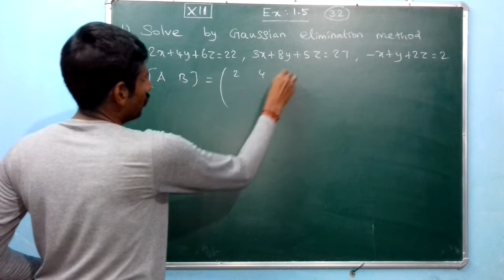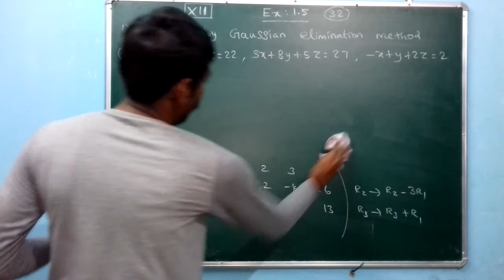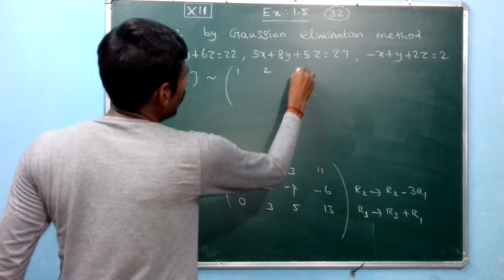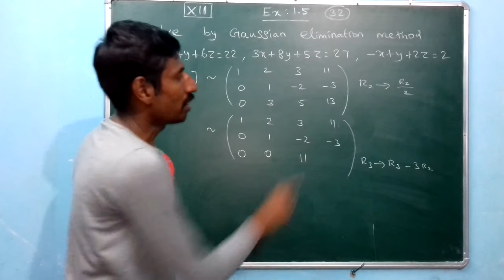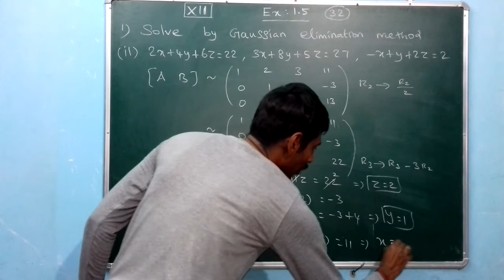12TH MATH EX:1.5 PROB:1(ii) CHAP:1 APPLICATION OF MAT AND DETER GAUSS ELIMINATION METHOD TAM&ENG REV